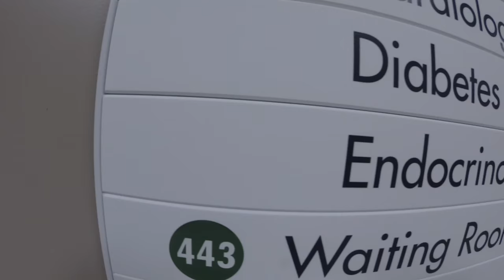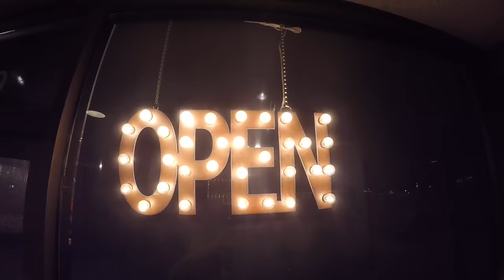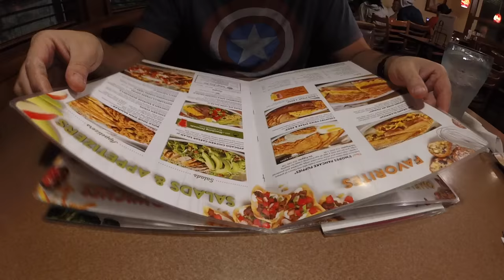Needles in my neck! - Brig's Eye View #2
Follow Brig on a Thursday and see what she's up to.
 Episode #2- Brig's Eye View

Brig Van Osten, Brig, play hair lounge, hair, Brig's Eye View, day in the life, follow, watch, doctor, thyroid disease, needle, hypothyroidism, hyperthyroidism, thyroid,